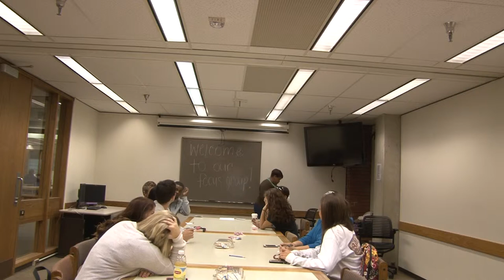Focus group: Strength Training (Part 1)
Our focus group was directed towards getting feed back from other Ball State Students on their views of strength training for women.